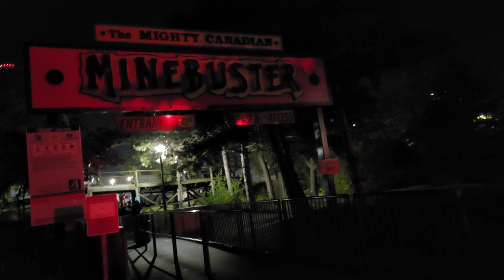Toronto - Canada's Wonderland - Hunt 2023 - Walk - WindSeeker to Trick-Or-Treat